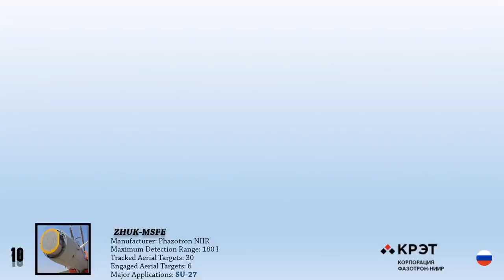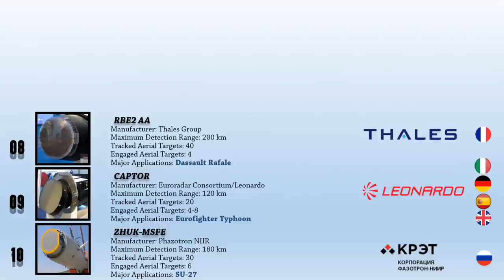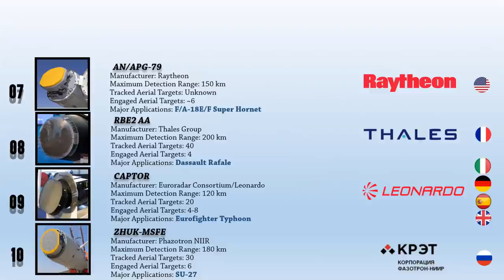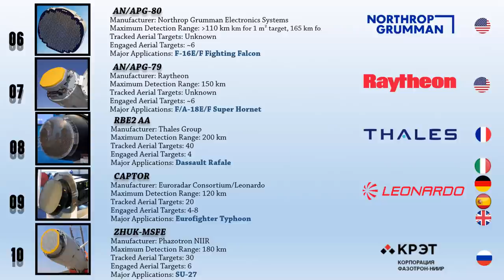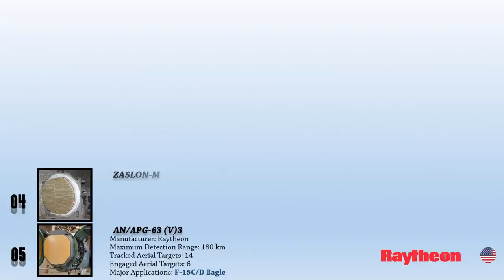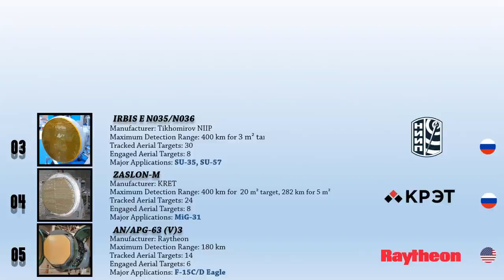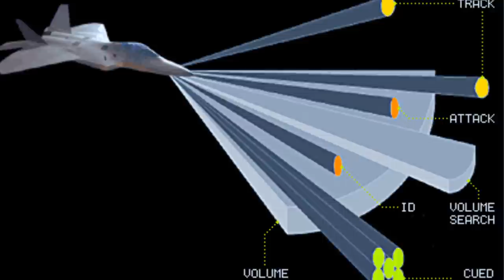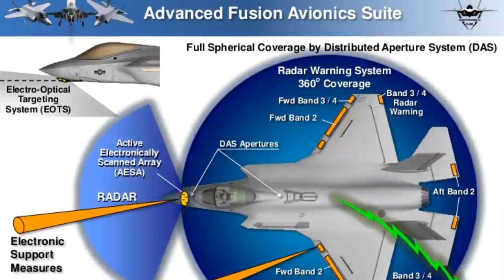Top 10 Most Powerful Fighter Jet Radars (2021)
Video description: Advanced Fighter jets are not only equipped with advanced weaponry, powerful engines to give better performances and so on. But one very important system that is equipped in every fighters is Radar which is able to detect, track, and identify many targets quickly and at long ranges, and to operate in hostile electronic warfare environments. Few countries are making additional modern advanced radar to compete with their competitors.
Fighter radars are classified into two types: mechanically and electrically scanning. The latter are classified into three types: passive scanning, active scanning, and hybrid tilters. An active electronically scanned array is a sort of phased array antenna, which is a computer-controlled array antenna in which radio wave beams may be electrically directed to point in different directions without moving the antenna. Each antenna element in the AESA is linked to a compact solid-state transmit/receive module (TRM) controlled by a computer, which performs the tasks of a transmitter and/or receiver for the antenna. In contrast, a passive electronically scanned array (PESA) connects all of the antenna components to a single transmitter and/or receiver through phase shifters controlled by a computer. The primary use of AESA is in radar, which is known as active phased array radar.